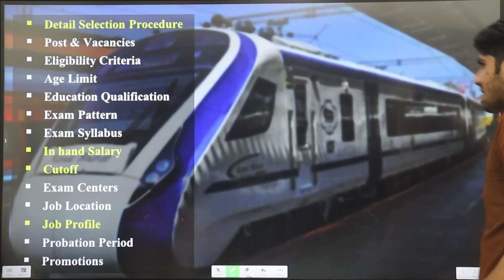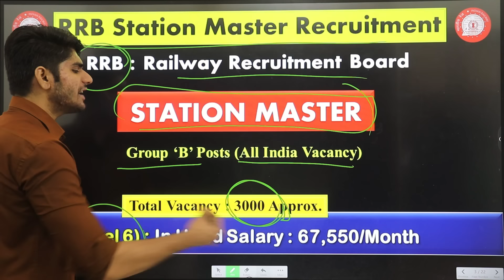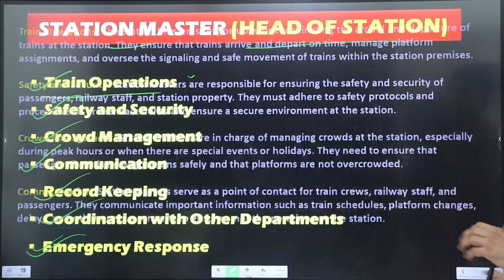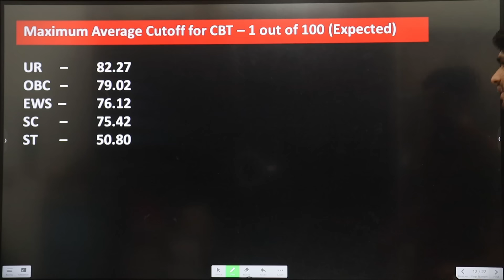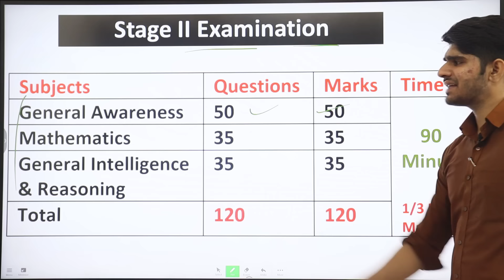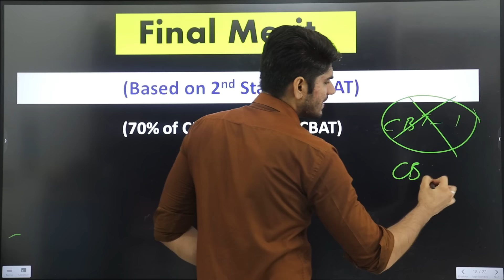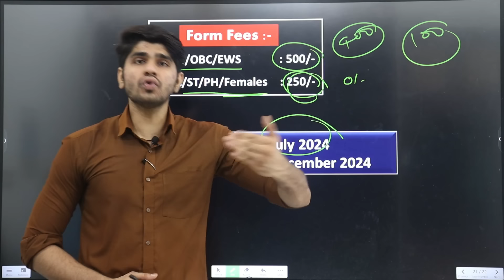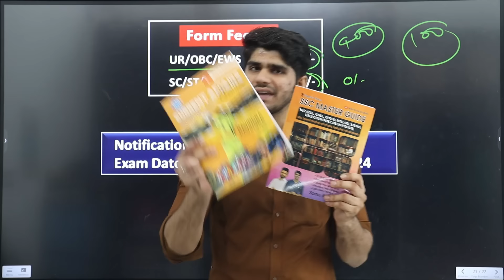RAILWAY STATION MASTER NEW VACANCY 2024 | FULL DETAILS STEP BY STEP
(Combo) SSC Master Guide + Current Affair (English Version) - Combo of 2 books by Way to Success

4 Career Magazines Combo(Rs.425/- Only)